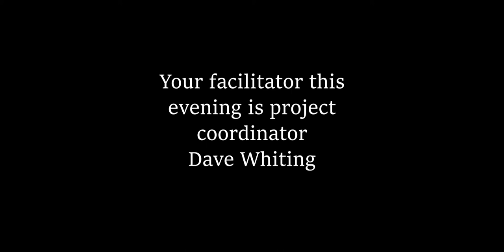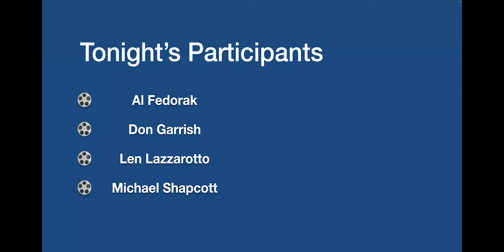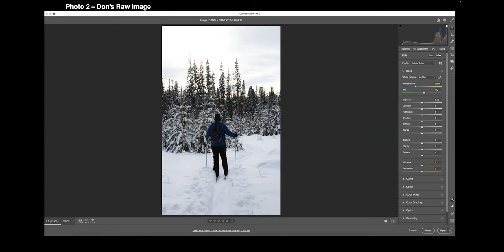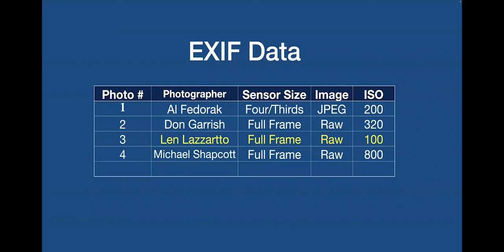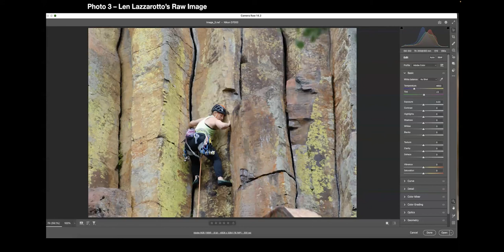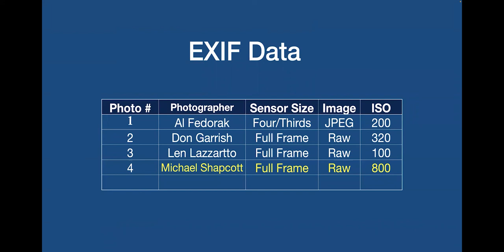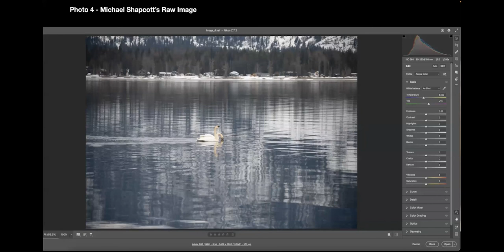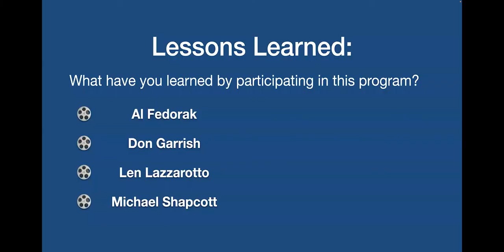Your Picture / My Edit Session 4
Kamloops Photo Arts Club is proud to share our fourth instalment of the photo editing educational process.